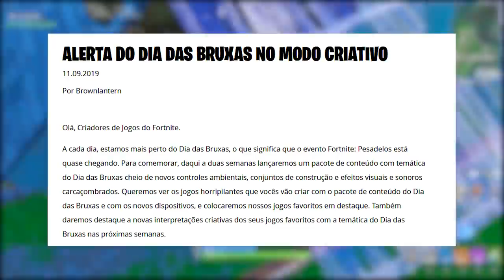FORTNITE - BUG REEMBOLSO e MUDANÇA MODO PARQUINHO?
Fala gurizada, dessa vez falando sobre bug reembolso/desfazer a compra no Fortnite Battle Royale, novo pacote com itens grátis PS4, bug máquina de vendas, mudança modo parquinho e muito mais. Espero que gostem :)